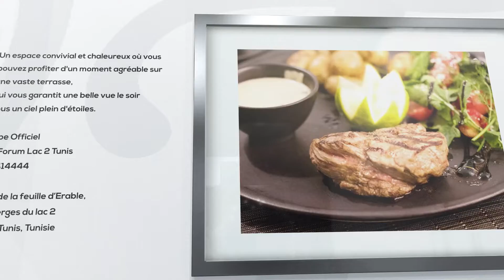Boost Com Digitale est au KUBE à Tunis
Boost Com Digitale recommande le KUBE à Tunis pour son cadre uniqe et ses mets d'une onctuosité exceptionnelle.

KUBE
rue de la feuille d’Erable, les berges du lac 2
1054 Tunis, Tunisie